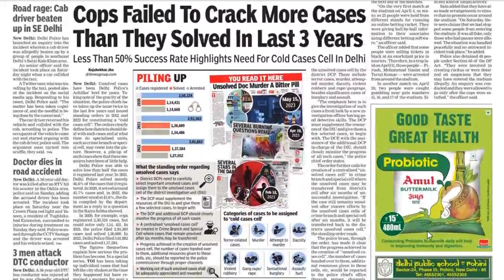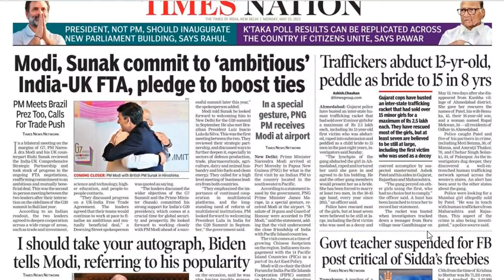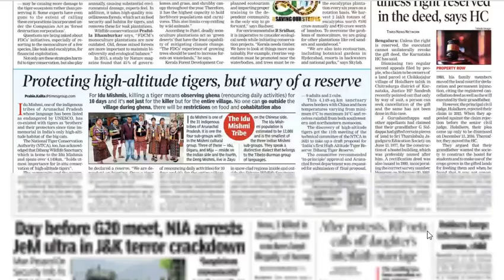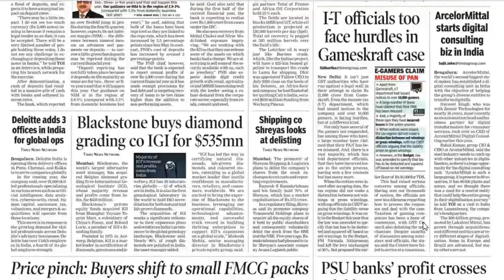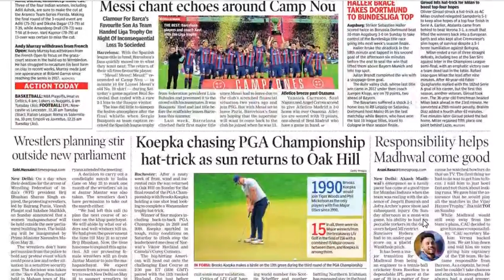The Times Of India/22nd May, 2023/All pages